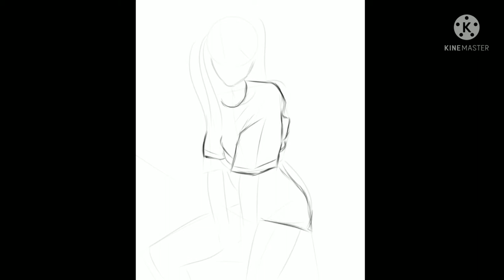Lucy | Speed Painting Process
HD Pictures on IG | Juust.TK